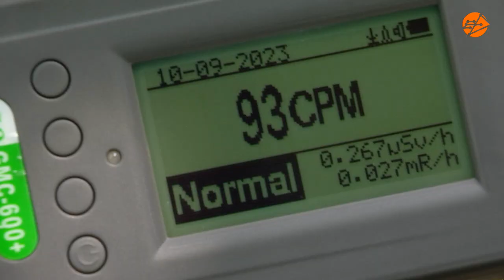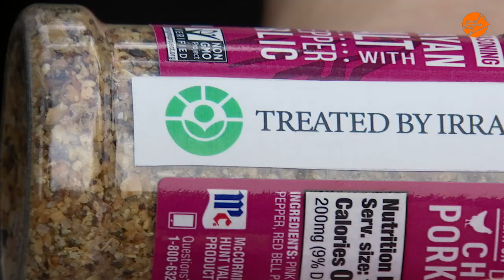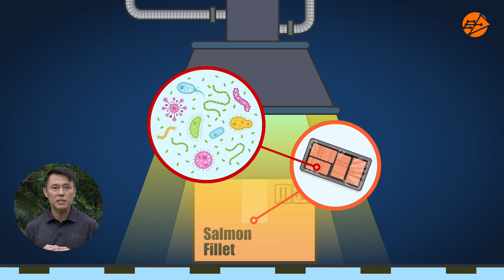Radioactivity and Food Safety Video 1 (@ The Park)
Do you know that we are constantly exposed to radiation? Learn about ionising radiation and food irradiation with Mr. Yap.

Presenter:
Mr. Yap Boon Chien